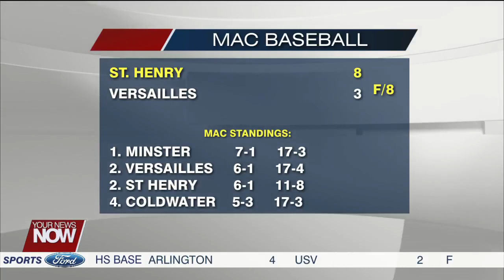HS Baseball: Minster Take Down Div. III No. 1 Ranked Coldwater in Wild Finish; Van Wert Score 11